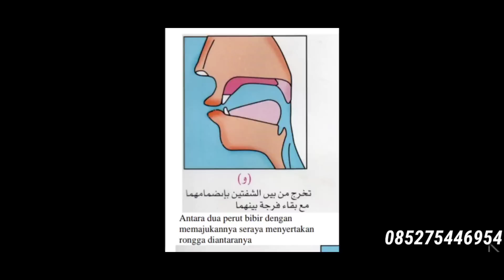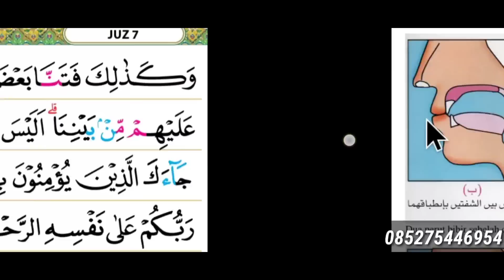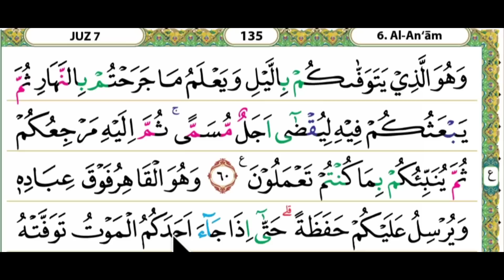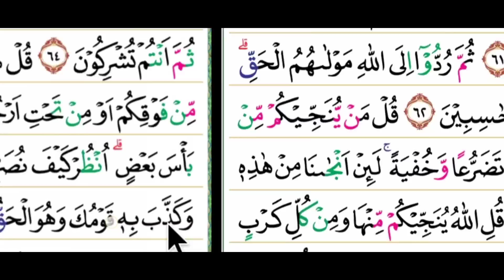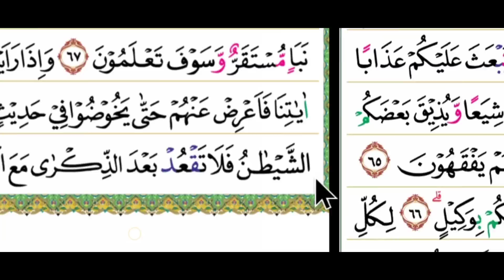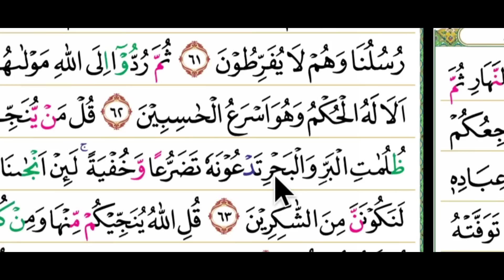cara membaca al qur'an yang mudah biar tidak terbata bata